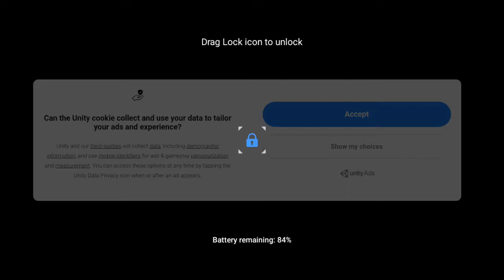Geometry dash world speed run part 2